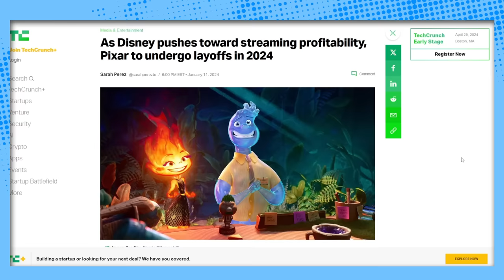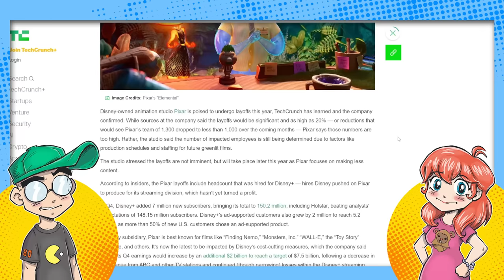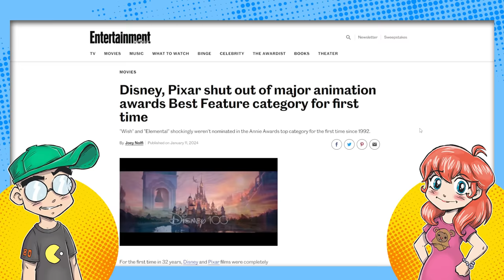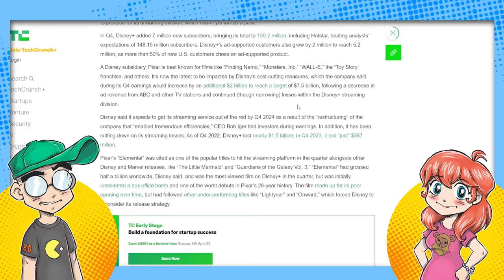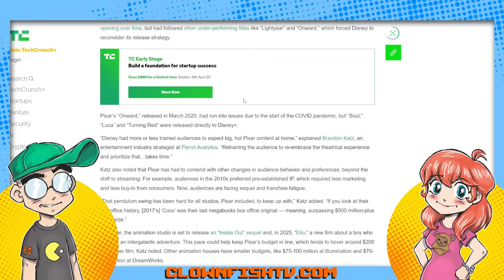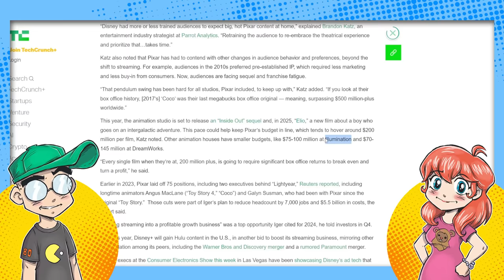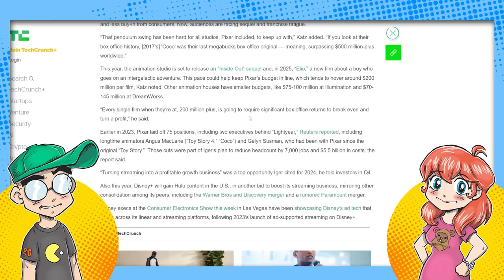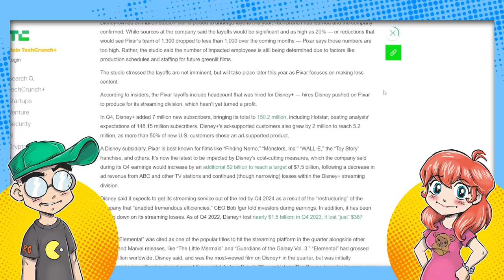Disney GUTTING Pixar! 20% of Staff Getting FIRED Soon?!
Disney is swinging the axe at Pixar again, and 20% of their staff will reportedly be laid off this year. Why? Well, box office disasters like Lightyear aren't making a case for Disney to keep cranking out more $200 million animated projects. Ironically, it's Walt Disney Animation Studios that took the biggest hit with Strange World and Wish coming up short.

Additional Context:
In 2024, Pixar Animation Studios, owned by Disney, is facing significant layoffs. Reports suggest that the layoffs could be as high as 20% of Pixar's 1,300-person workforce, although Pixar has disputed these numbers. The company intends to maintain a workforce of over 1,000 people and the layoffs will not reach the 20% mark. These layoffs are primarily attributed to the additional staff hired for Disney+ streaming projects, which are now complete. Disney CEO Bob Iger has reduced investment in streaming until it becomes profitable, expected by the end of 2024.

This follows a trend of layoffs at Pixar, with the largest reduction in the last decade occurring in the spring of 2023, when 75 employees were laid off. These downsizing efforts are in response to a challenging period for Pixar and Disney animated films. Notably, movies like "Lightyear" and "Elemental" underperformed relative to studio expectations. "Elemental," for instance, had a soft opening weekend but eventually generated nearly $500 million globally, which was profitable but below Disney's expectations for such productions.

Pixar's upcoming releases include "Inside Out 2," set for June 2024, and they are also working on sequels to "Toy Story" and "Cars." These layoffs are seen as a recalibration to pre-Disney+ levels, focusing on a mix of franchise sequels and new properties.

The underperformance of recent Pixar films, alongside the evolving landscape of the streaming market, seems to have influenced these corporate decisions. Disney's hopes are pinned on upcoming releases to revitalize the brand, considering the long-awaited sequels and the loyal fan base of their franchises​​​​.